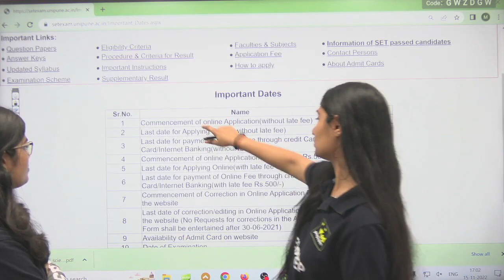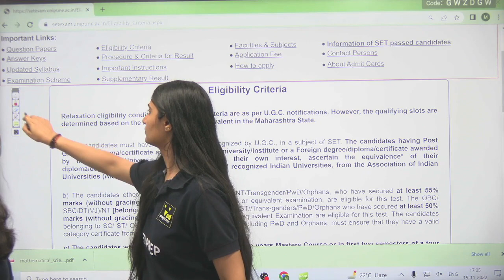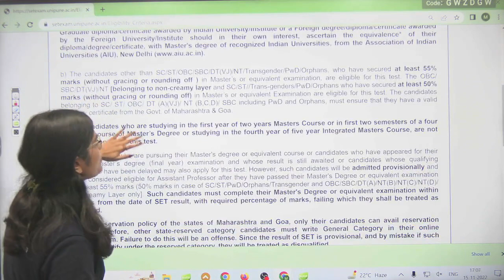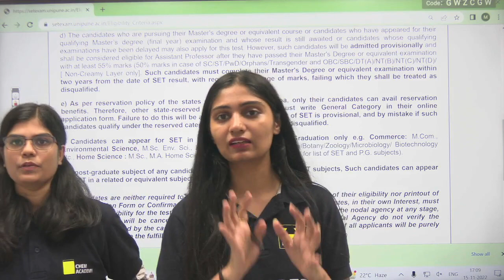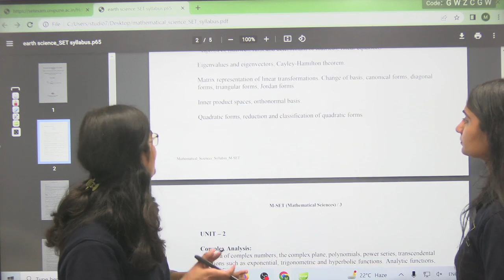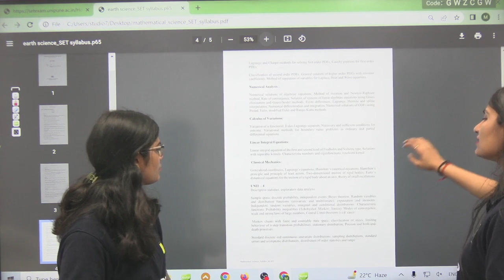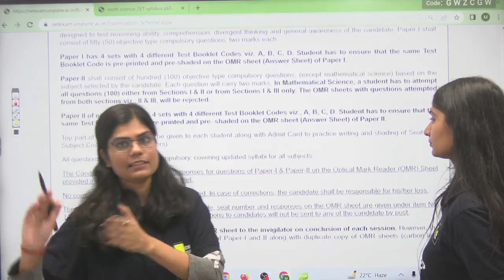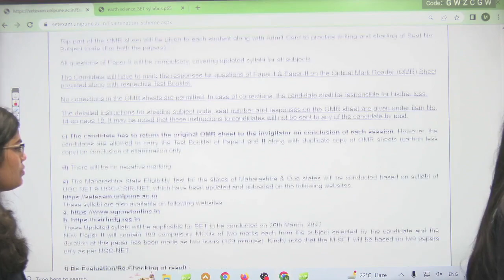MH SET Exam 2023 - Complete Details of Maharashtra SET 2023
The MH SET Exam 2023 is a competitive exam for those aspiring to become professors in Maharashtra state. The video provides complete details about the exam, including eligibility criteria, syllabus, important dates, exam pattern, how to apply and application fees. It is an essential guide for anyone planning to take the MH SET Exam 2023. Watch the video to get all the information you need to ace the exam!

VED Prep Math Academy is India’s No. 1 coaching institute with 6000+ Selections in IIT JAM, CSIR NET and other M.Sc. Based Entrance Exams as like DU, JNU, BHU, TIFR.

𝐖𝐡𝐲 𝐜𝐡𝐨𝐨𝐬𝐞 𝐮𝐬 𝐟𝐨𝐫 𝐲𝐨𝐮𝐫 𝐂𝐒𝐈𝐑 𝐍𝐄𝐓, 𝐈𝐈𝐓 𝐉𝐀𝐌, 𝐚𝐧𝐝 𝐨𝐭𝐡𝐞𝐫 𝐌.𝐒.𝐜 𝐁𝐚𝐬𝐞𝐝 𝐄𝐧𝐭𝐫𝐚𝐧𝐜𝐞 𝐞𝐱𝐚𝐦 𝐩𝐫𝐞𝐩𝐚𝐫𝐚𝐭𝐢𝐨𝐧?👇

🔸Best Faculty- Benefit from high calibre coaching by our teachers and they are Highly qualified, Well Experienced and Knowledgeable.
🔸Well-Structured Course Package- Our structured course package includes features to ensure success in your exams like Detailed Study Material ,Classroom learning..
🔸Excellent Infrastructure- Avail coaching in a comfortable and neat environment. Comfortable seating and Well equipped labs.
🔸Assured Results- Enroll with us for assured results in IIT-JAM, CSIR-NET & GATE, DSSSB, CTET etc: Over 10 years of experience and Numerous successful students

𝐕𝐞𝐝 𝐏𝐫𝐞𝐩 𝐀𝐩𝐩 𝐒𝐩𝐞𝐜𝐢𝐟𝐢𝐜𝐚𝐭𝐢𝐨𝐧: 👇

✅ Access Any time Any Where!
✅ TESTS SERIES- Relevant mocks based on the recent exam pattern with conceptual solutions
✅ FREE CHAPTERWISE QUIZZES- Free sectional quizzes to expedite your preparation
✅ STUDY MATERIAL PDF'S- Free PDFs of all study materials created by best and experienced faculties

mh set,mh set exam 2023 syllabus,
maharashtra set exam 2023,
mh set eligibility criteria,
maharashtra set exam eligibility criteria,
maharashtra set exam pattern,
mh set application fees,
maharashtra set exam 2023 date,
mh set mathematical science,
mh set mathematical science syllabus,
mh set mathematical science syllabus 2023,
mh set mathematics,
mh set mathematics syllabus,
mh set 2023 exam,mh set maths,
maharashtra set,
set exam maharashtra